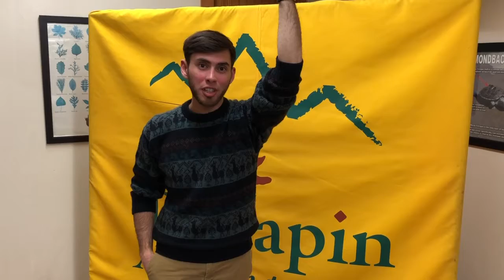Why I Love Terrapin Adventures Summer Camp: Archery!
Our Summer Camp program provides campers with action-packed days filled with adventure! Each day campers will embark on a different adventure learning new outdoor leadership skills!